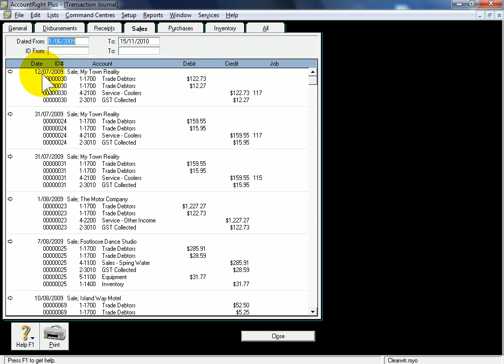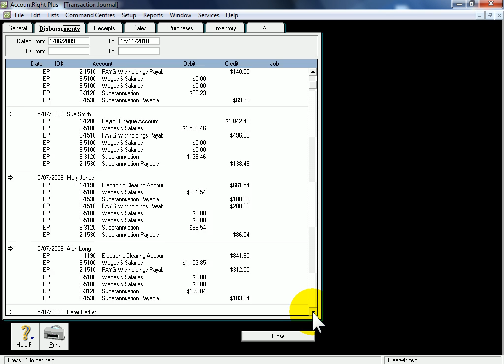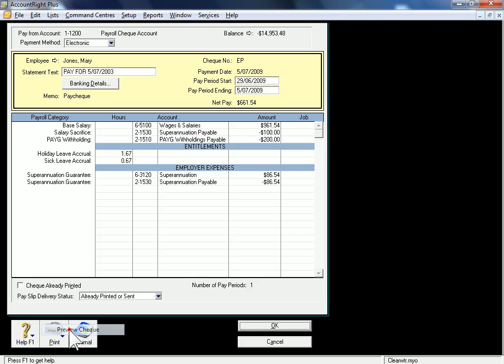MYOB AccountRight Payroll Training Courses - Payroll 505 part 1 04 Employee Payment Transactions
This is one of over 20 videos in our online MYOB Payroll Training Course

Our premium short courses also includes case study scenarios and practical exercises where you perform all the tasks you'd perform when working for a small business.

In 2020 these tasks can be performed remotely while working from home. You might also be interested in our MYOB Essentials training courses which are aimed fair and square as a competitor to Xero Accounting

For the equivalent Xero Accounting training course check out this